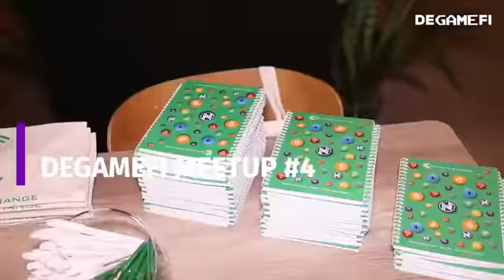DEGAMEFI MEETUP #4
July'22